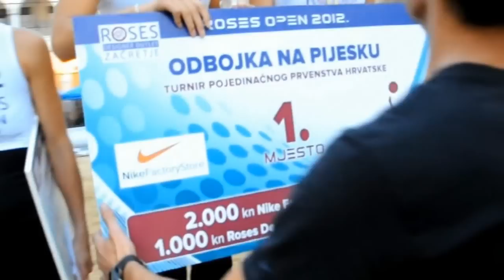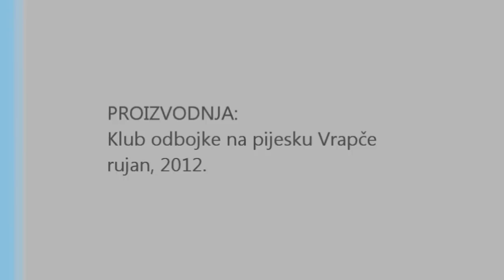Roses Open 2012 proglasenje pobjednika: Zrinka Šutalo i Sara Radanović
Nakon napetog finala na proglašenju pobjednika turnira uručene su medalje osvajačicama naslova Prvakinja Hrvatske u odbojci na pijesku: Zrinki Šutalo i Sari Radanović. Zrinka Šutalo je otvorila pobjednički šampanjac podjelivši ga sa svojom partnericom Sarom Radanović.